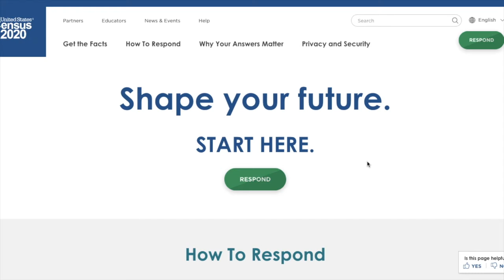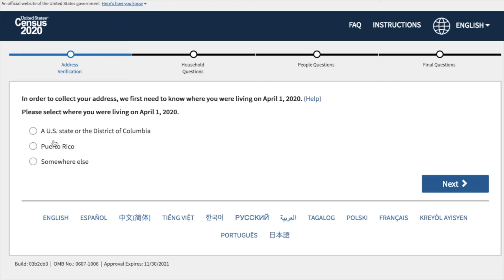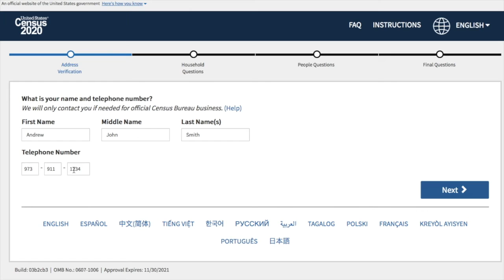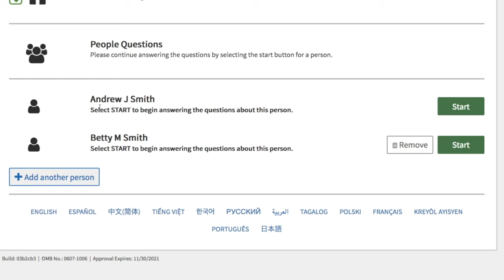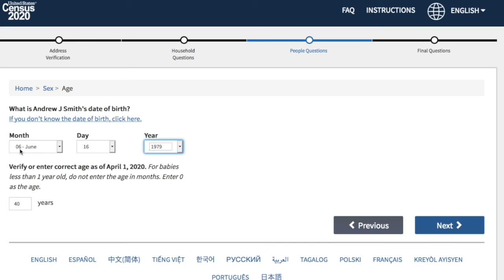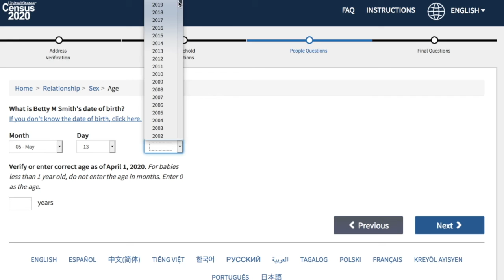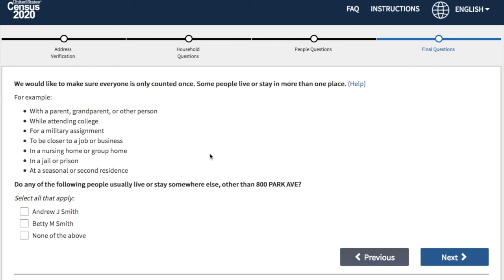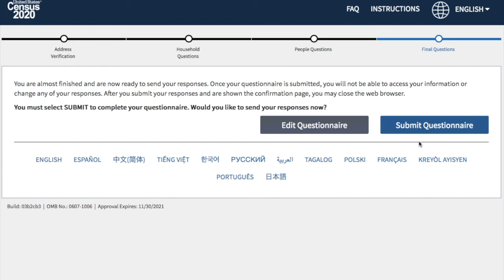How to fill in the 2020 census online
It's really important for Plainfield to return a complete count for the 2020 census, Fortunately it is both safe and simple to do. In this video we will walk you through using the internet to participate in the census, showing the actual questions and forms involved.